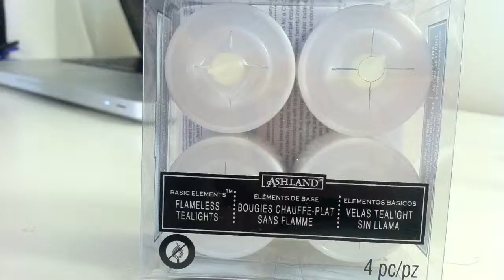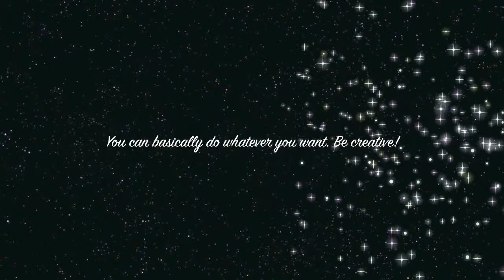DIY Candle Decoration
Need roomspiration? Wanna spice up your bedroom? Here is my DIY Candle Decoration.
I purchased my stuff from Michael's.

Mini glitters - $2.49
Spray glue - $4.99
LED lights - $5.99